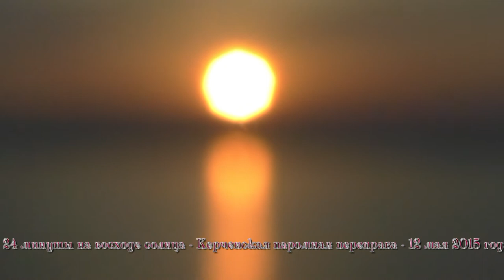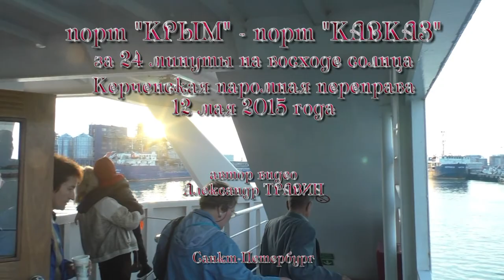Порт Крым - Порт Кавказ за 24 минуты на восходе солнца. Керченская переправа 2015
Порт "КРЫМ" - Порт "КАВКАЗ" за 24 минуты на восходе солнца.
Керченская паромная переправа 12 мая 2015 года.
Автор видео - Александр ТРАВИН. арТзаЛ.
Санкт-Петербург.
Port "Crimea" - The port "Kavkaz" in 24 minutes at sunrise. Kerch ferry May 12, 2015. Video by - Alexander Travin. arTzaL. St. Petersburg.